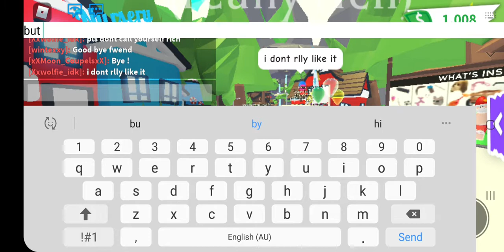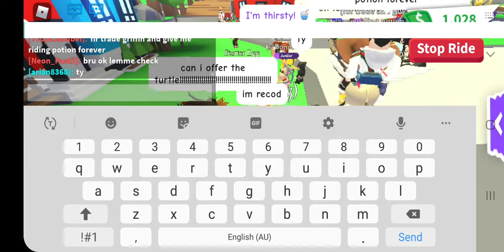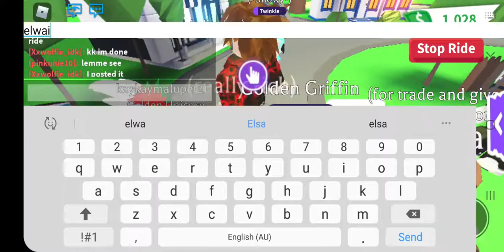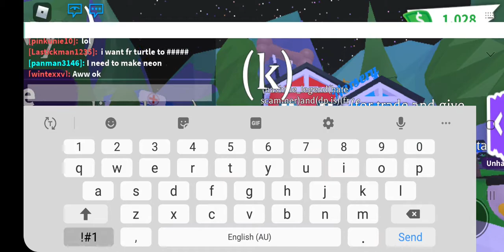29 January 2021